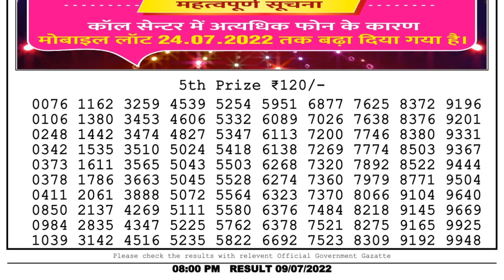🔴 Lottery Sambad Live 08:00pm 09/07/2022 Evening Nagaland State Dear Lottery Result Pdf Download